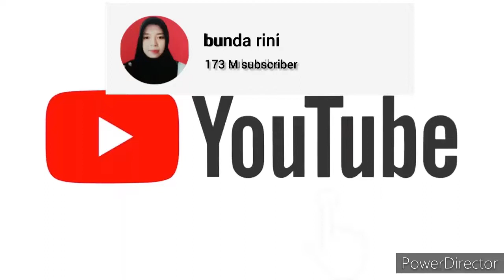PJOK KELAS 2.Tema 2b Subtema 4 Pembelajaran 2(Bermain Permainan Kambing & Harimau)